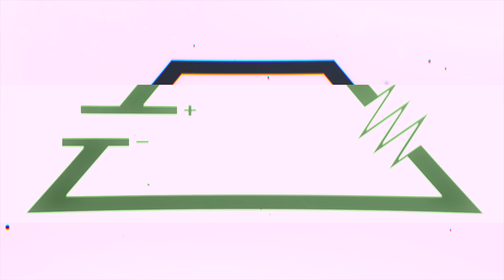Matt Guglielmo - Circuitry - "The Parish" - Drum Playthrough